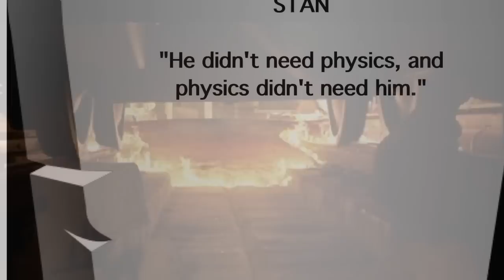In Memory Of Stan (Volcano 1999)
Movie Scene from Volcano